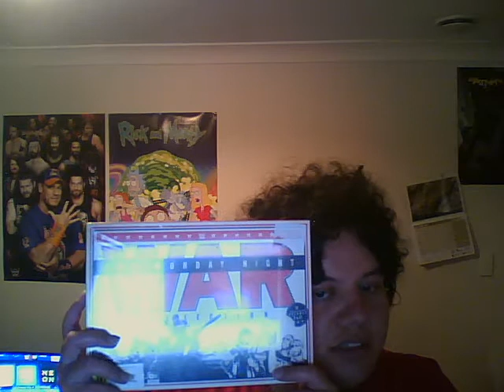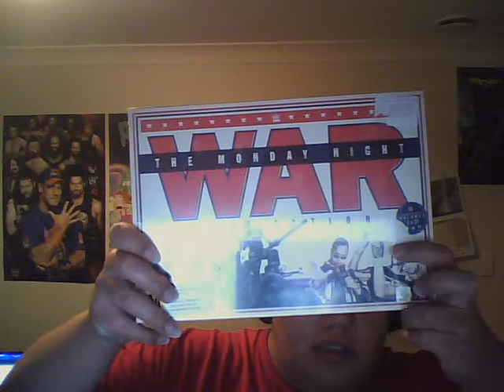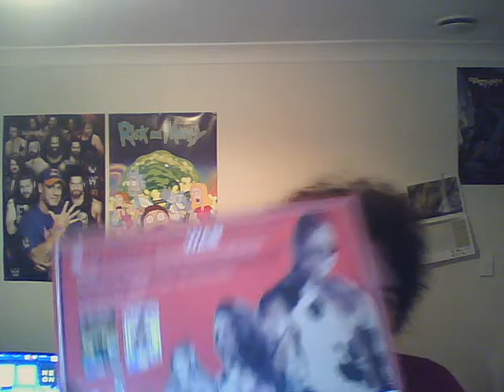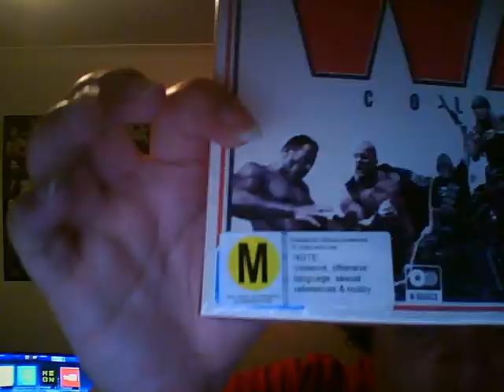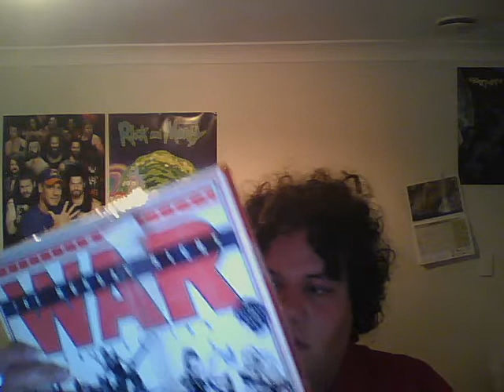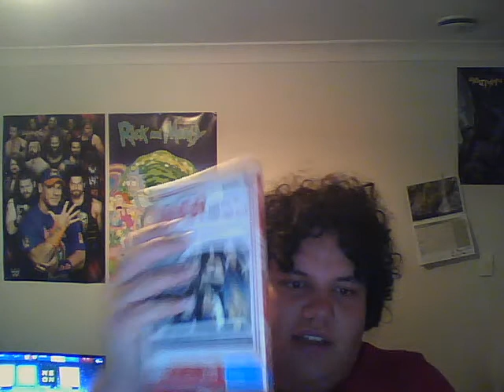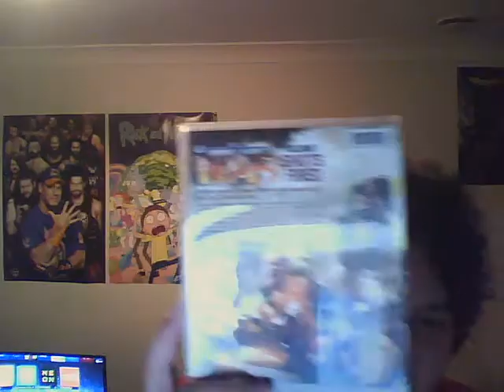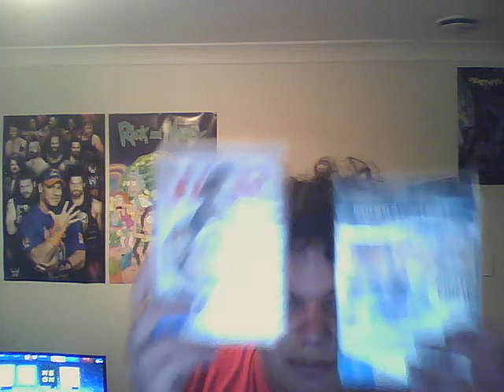WWE The Monday Night War Volume 1 & 2 Collection DVD Unboxing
Here is my unboxing video of the Monday Night War Vol 1 and 2 DVD Collection that my boy my best friend Bishop Wilson got me for Christmas last year! Enjoy! :D